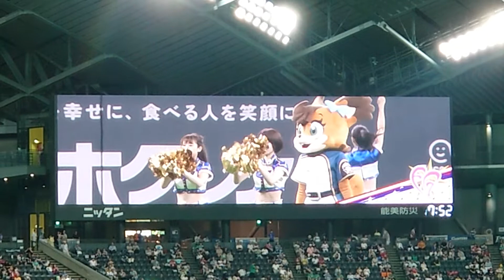2019.8.2 ファイターズガール オープニングダンス(ビジョン)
2019.8.2 ファイターズガール オープニングダンス(ビジョン)